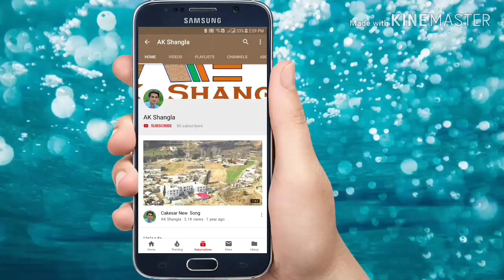Qasim Chapli Kabab Centre | Risalpur Rashakai | Near Mardan | Nawshehra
Mashhoor Qasim Chapli Kabab Nawshehra Risalpur.

Qasim chapli kabab centre